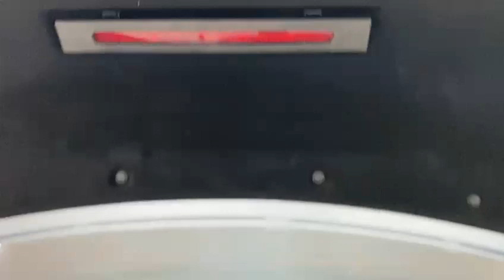Mercedes Benz S400L R19 LED 2015 Silver -SNP9414E